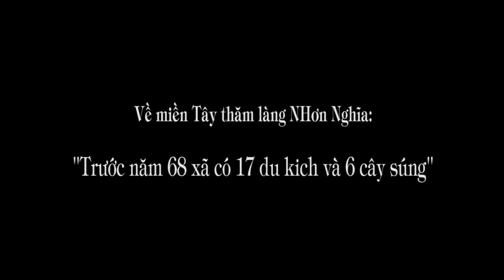1.245. "Trước năm 68, xã có 17 du kích và 6 cây súng"